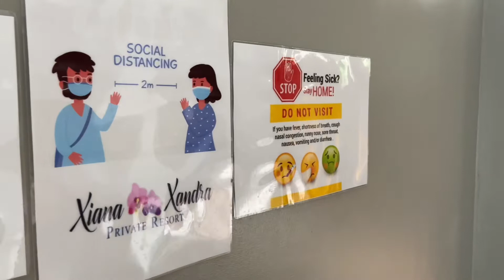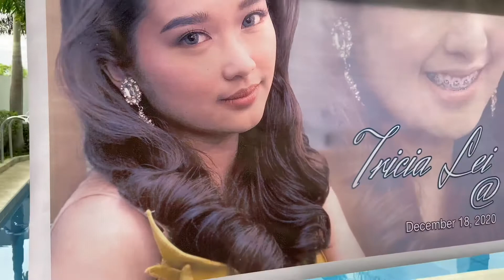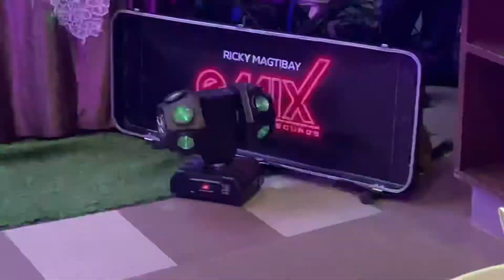MAY NABARIL? 😲 | Bohemian-Inspired Theme Debut in Los Baños, Laguna